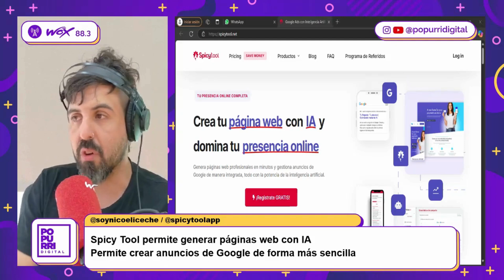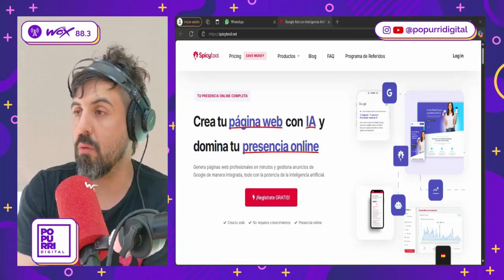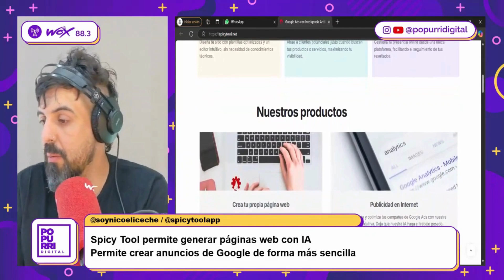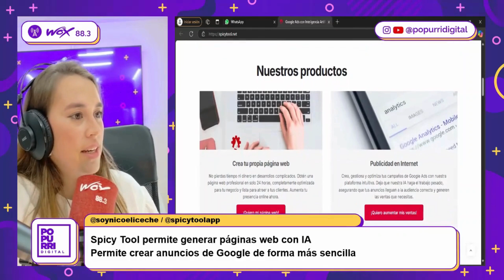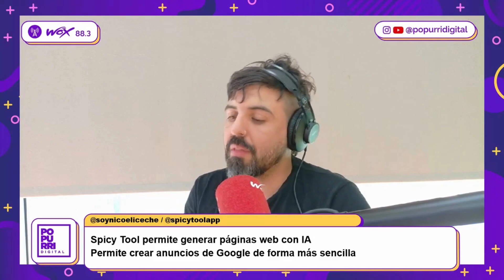SPICYTOOL: VENTAS DIGITALES con HERRAMIENTAS de INTELIGENCIA ARTIFICIAL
Nicolás Eliceche, uno de los creadores de Spicytool, vino al programa para hablar de su plataforma que permite generar páginas web con inteligencia artificial y crear anuncios de Google de forma más sencilla.

▶ ON STREAM los martes de 16 a 17 h en Radio Wox 88.3 FM

POPURRÍ DIGITAL
Conocemos este diverso Mundo Digital y los cambios en diferentes áreas del día a día: tecnología, innovación, nuevos medios, publicidad, marketing, comunicación.

Entrevistas, análisis y reflexión, compartimos recursos y herramientas, y damos a conocer fechas de eventos y capacitaciones.

Idea y realización: Sofía Schoo Lastra | Edición: Barbi Almi | Diseño: Katy Almi | Web: Cantar de Ranas